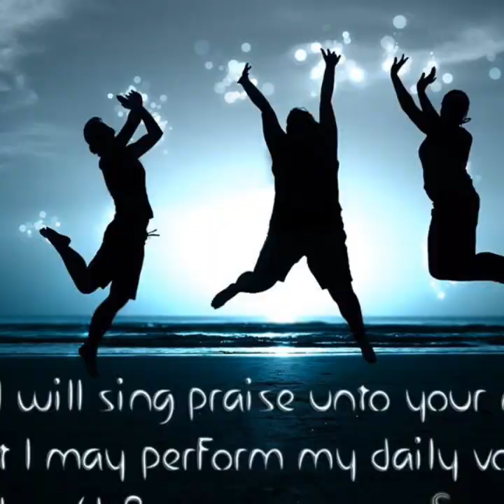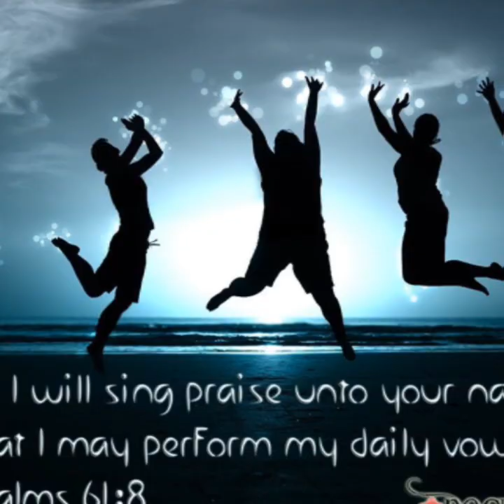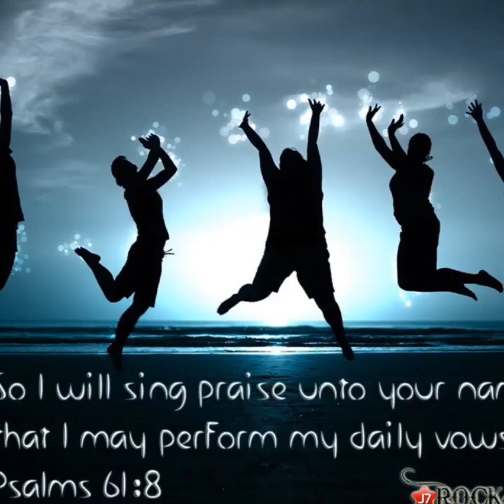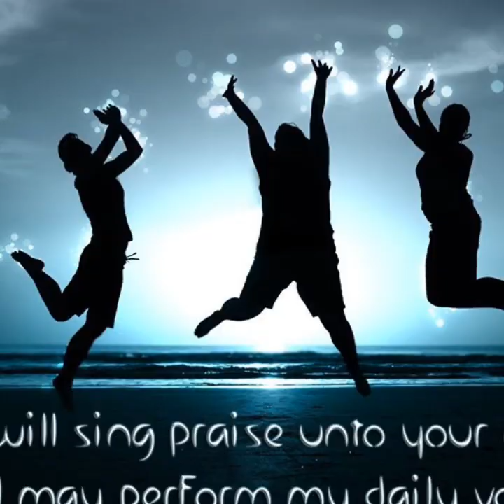Lift him higher 2018 gospel by CGMM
Independent Promo Team